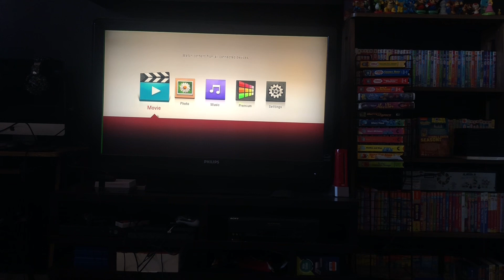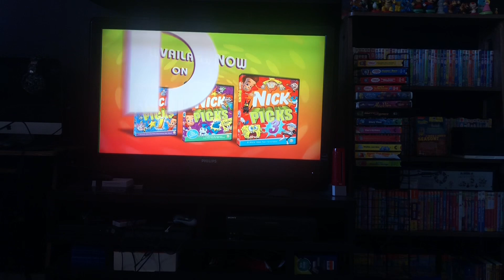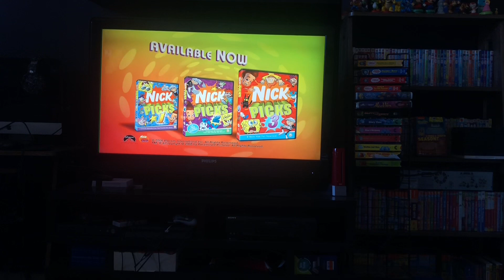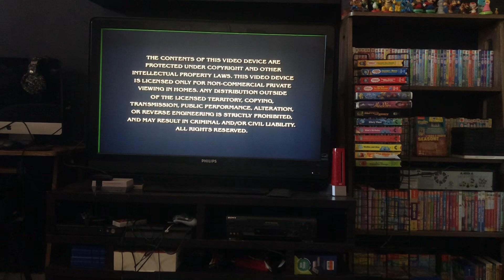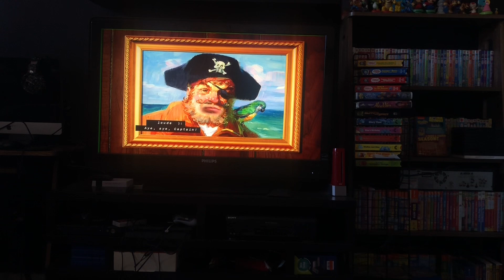Opening to SpongeBob SquarePants the complete 4th season 2006/2007 DVD (2012 reprint) (Disc 2)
1. Nickelodeon fish logo
2. SpongeBob SquarePants trailer
3. Avatar trailer
4. Nick picks trailer
5. SpongeBob SquarePants creature from the Krusty Krabs promo
6. Paramount warning screen
7. DVD menu
8. SpongeBob SquarePants theme song
That’s it